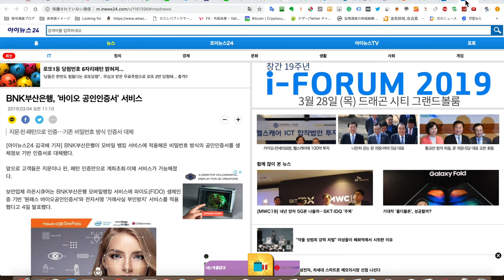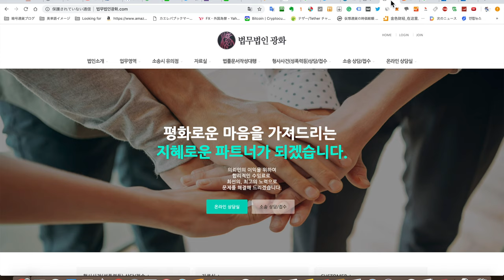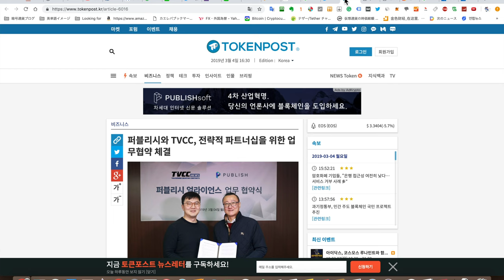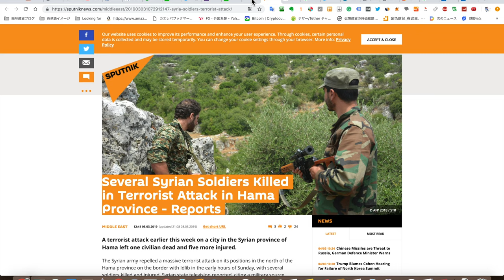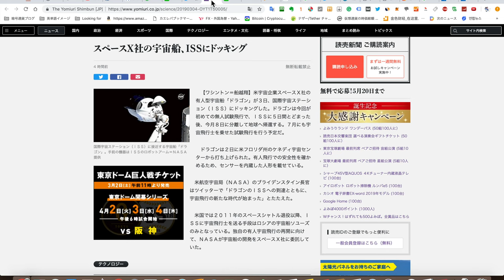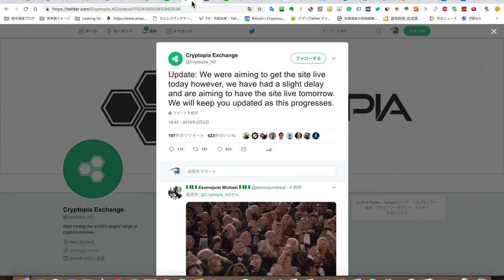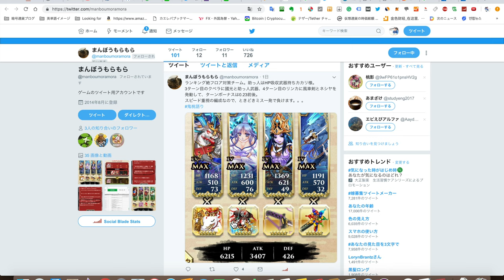2019/3/4 韓国 仮想通貨取引 Allstarbit は被害者のクレームに対応しなかっため、不動産の仮差し押さえ申請を裁判所が承認されたなどニュースまとめ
0:26 BNK 釜山銀行が生体認証で口座照会や振込サービス可能へ

1:15 カカオと延世医療が100億ウォン規模のバイオヘルスケア投資契約を締結

1:41 韓国 仮想通貨取引 Allstarbit は被害者のクレームに対応しなかっため、不動産の仮差し押さえ申請を裁判所が承認された

2:51 ブロックチェーンメディア PUBLISH とブロックチェーン放送 TVCC が戦略的 MOU 締結

4:13 シリアが日曜の朝方イドリブ国境とハマでテロ撃退し被害者と負傷者をこうむった

4:45 Fusang Group が Labuan International Business and Finance Center（IBFC）から証券取引所ライセンスの承認うけ
フルライセンス取引所へ

5:27 スペース X ドラゴンが国際宇宙ステーションにドッキング

6:03 Cryptopia 再開延期？